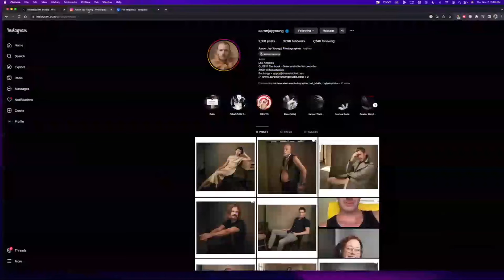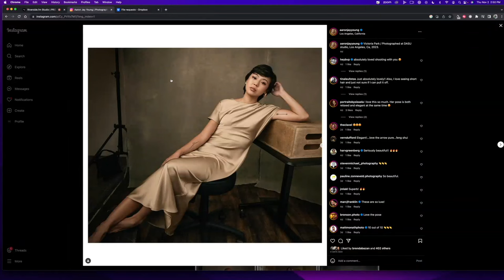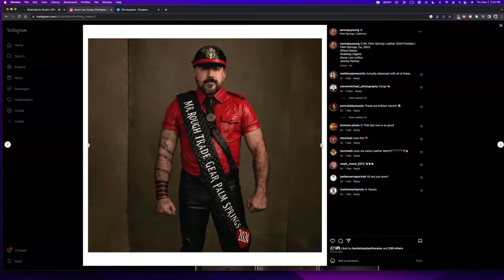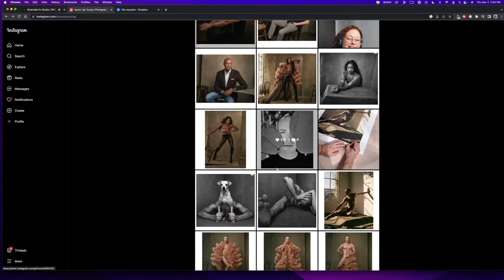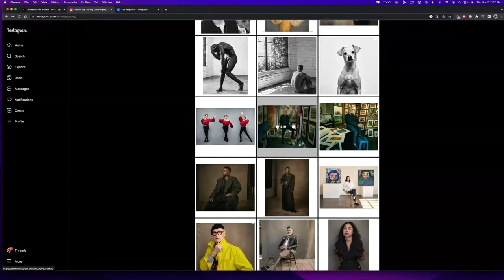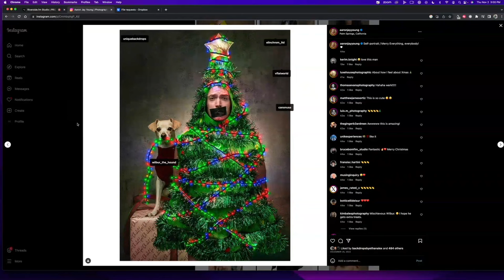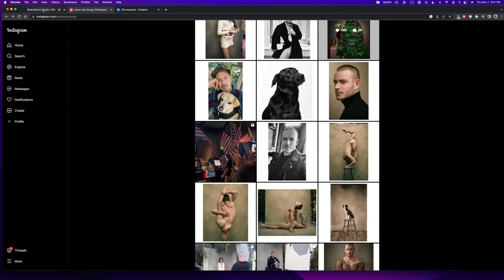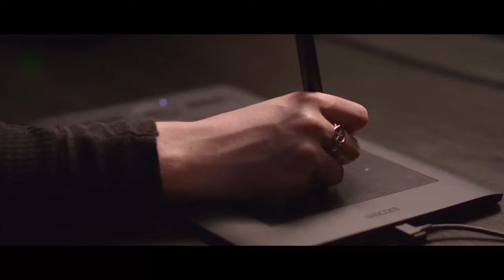The PRO EDU Podcast: S10 E2 - With Guest Aaron Jay Young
An interview with the incredible portrait photographer, Aaron Jay Young.

Born in State College, Pennsylvania, Aaron Jay Young is a portrait photographer rooted deeply in the intricacies of human experience. Having shot stills for shows like RuPaul’s Drag Race, he's since dedicated his time in the studio to capturing the authentic beauty and vulnerability in everyone. His debut photography book, "Queen," reflects over four years of passion—a journey, both through self-portraits and capturing others, founded on forging intimate connections and moments of truth. Residing in Los Angeles with his dog Wilbur, Aaron's work embodies his life's pains, joys, and the profound connections he builds with every subject before his lens.

ABOUT PRO EDU:
Unlock your creativity with PRO EDU, the ultimate online educational platform designed to empower creative entrepreneurs. Our mission is to provide professional photographers, filmmakers, graphic designers, and other creative professionals with the tools and knowledge they need to take their work to the next level. Whether you're looking to learn the secrets of portrait photography, master color grading, or take your post-production skills to new heights, our comprehensive video tutorials have got you covered.

At PRO EDU, we're passionate about education. That's why we offer all our tutorials for free, so everyone can benefit from our transformative lessons. Plus, our longer courses provide more comprehensive training for those looking to take a deeper dive into the world of photography, filmmaking, retouching, and post-production.

Join the PRO EDU community today and unleash your creative potential. With our expert guidance and comprehensive tutorials, you'll be well on your way to achieving your artistic goals and taking your craft to the next level.